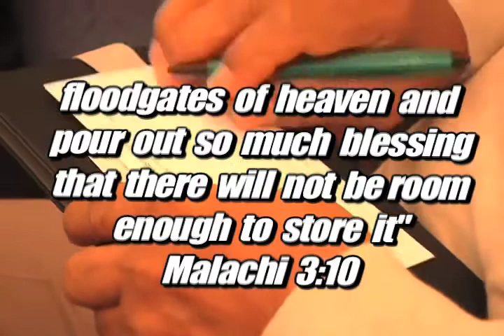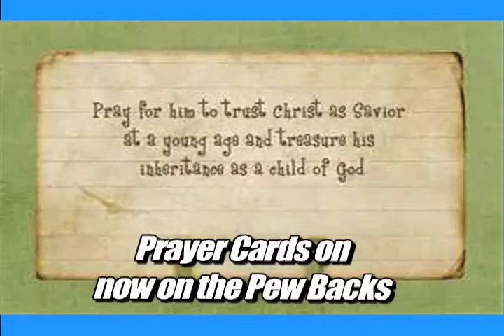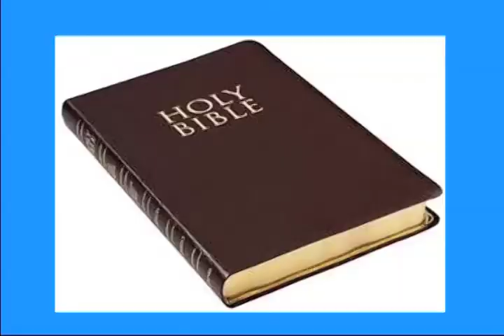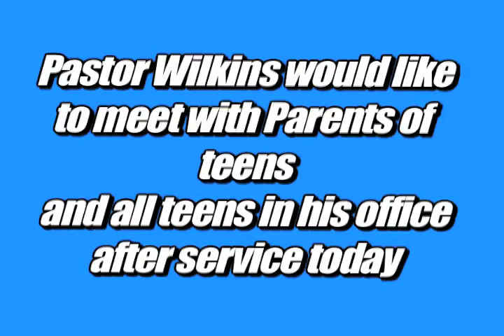St James News Pine Bluff March 17th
Rev. Dr. Henry "Hank" Wilkins, IV. is senior pastor of  St. James UMC Pine Bluff, Arkansas.  This is St. James News for Sunday, March 17th, 2013